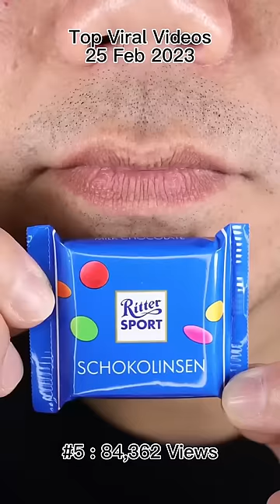The Feel-Good ASMR Video: Discover the Viral Happiness Phenomenon! ASMR see more ☝️